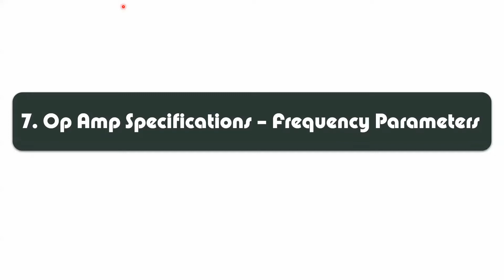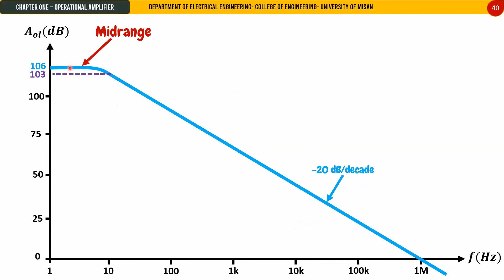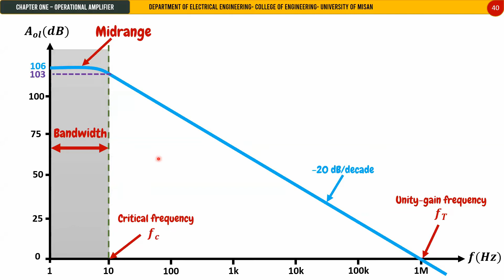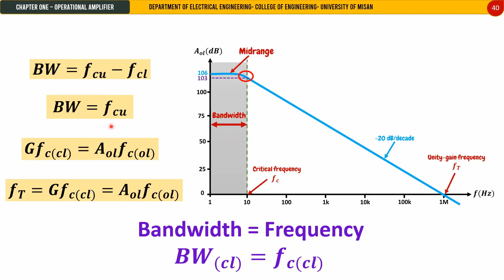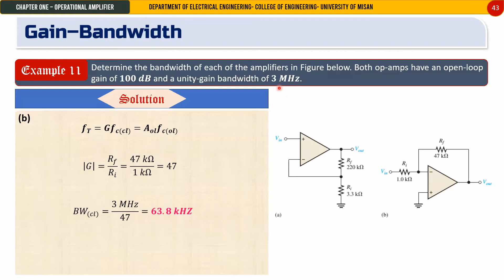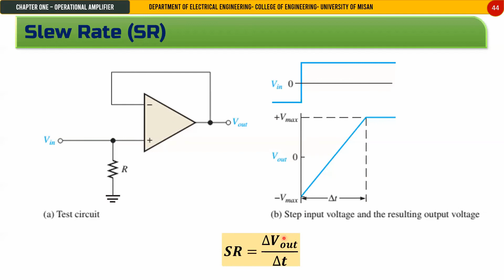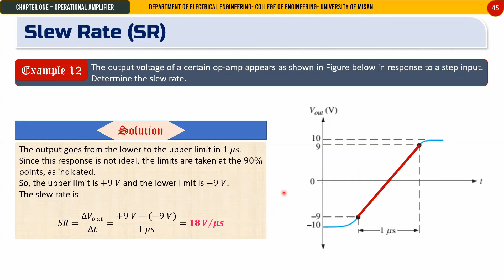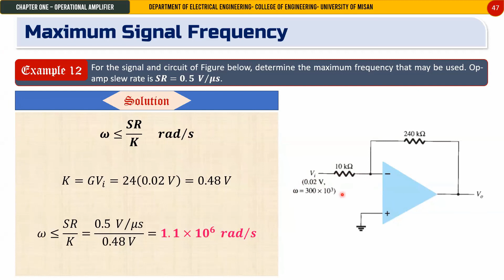المرحلة الثالثة -Frequency Parameters - Electrical Engineering ( م.م نوار سعد)